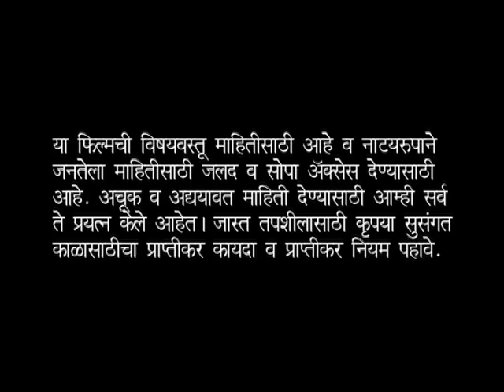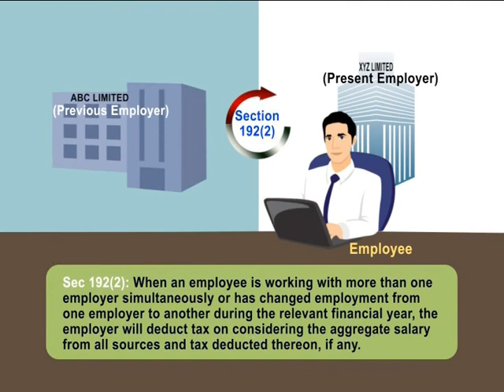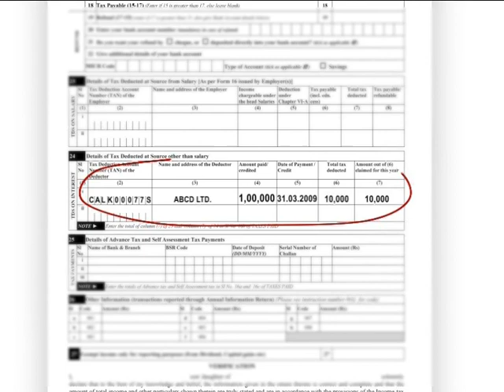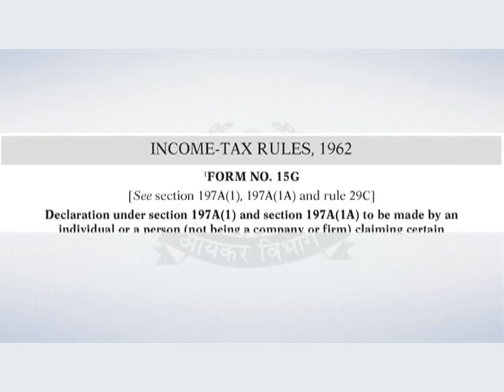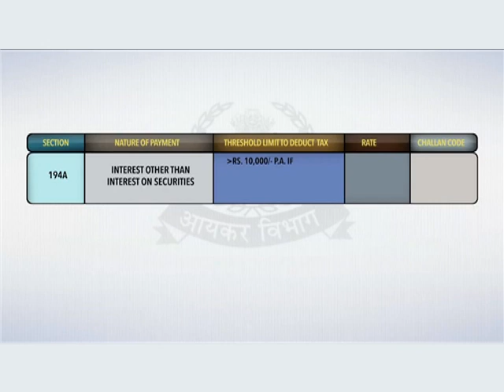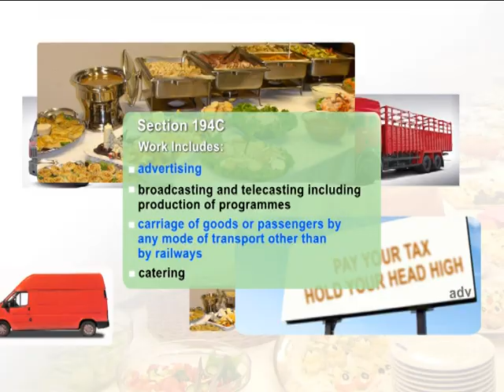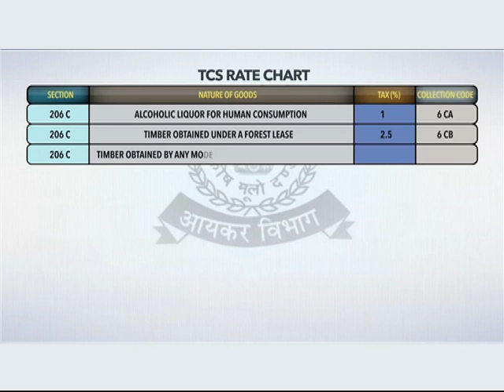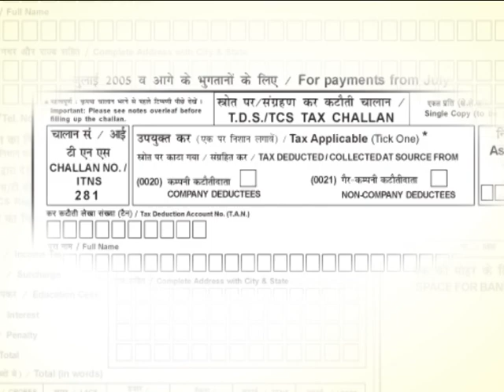Docu-Feature film “TDS-JAGRUKTA” made by DTRTI, Kolkata – matter – ref (Marathi Part – I)